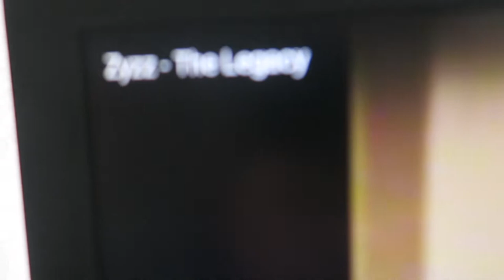3 Year Transformation | Back To Back Workouts - 51LBS GAINED!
This is the shoulders and tricep 3 year workout transformation, i have other muscle groups to do, which I will be uploading!! I've never seen this done before so I thought why not?! Crazy looking back at how nervous I was in comparison to now. Progressing by the day! LET'S GET IT!